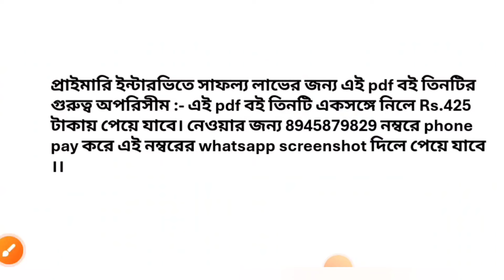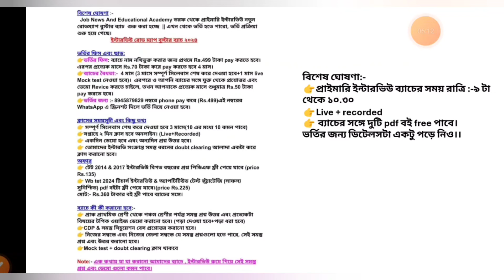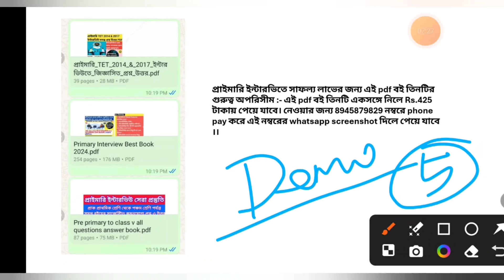প্রাইমারিতে একাডেমিক এর পরিবর্তন হবে ? Old প্রার্থী Vs New প্রার্থী